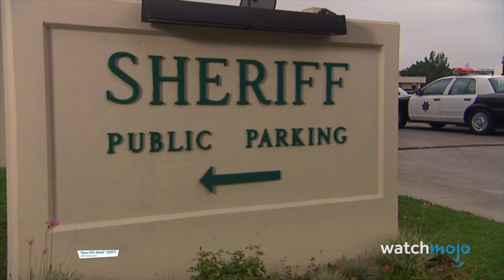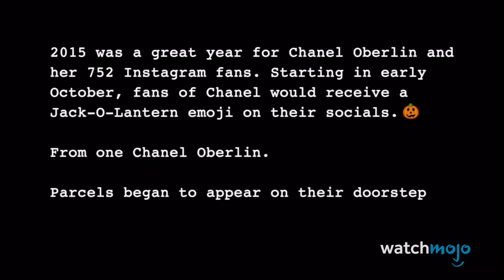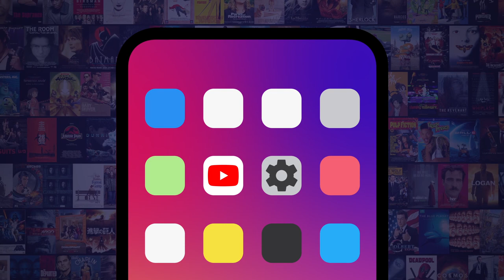Top 10 Most Parodied TV Shows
The most parodied TV shows have taken on lives of their own. We’ll be looking at various television shows that have been endlessly parodied over the years. You all know what these shows are about, even if you’ve never seen them. WatchMojo ranks the most parodied TV shows. What’s your favorite TV parody?